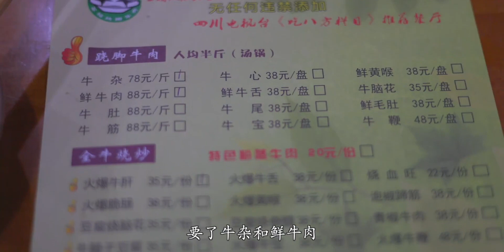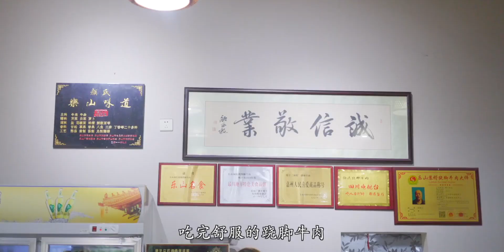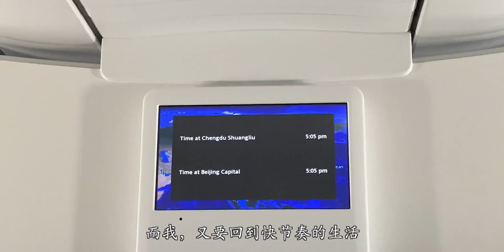没想到在成都最辣的是这盆水煮牛肉！【成都美食vlog02】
初夏美食探店,四川,美食圈,成都,VLOG,探店,美食探店,四川美食,美食VLOG,打卡挑战